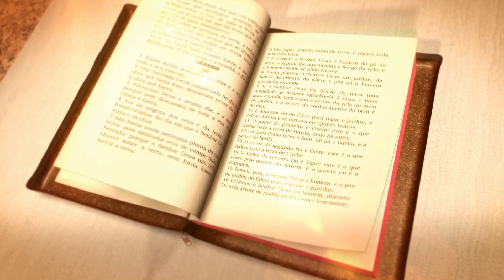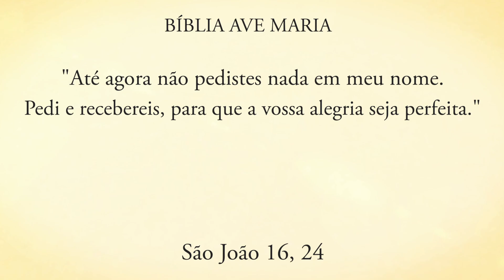JESUS VEM EM NOSSO SOCORRO - Pe. Alberto Gambarini